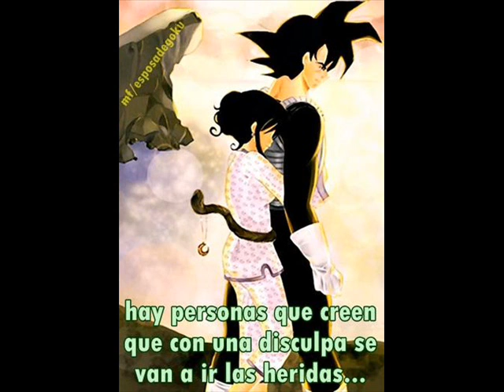goku y milk - nos giara el amor.wmv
q les parece este video con esa cancion del rey leon 2
disfrutenlo